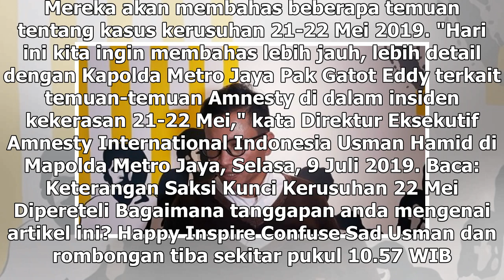Suara Media | Amnesty Internasional Bahas Kerusuhan dengan Kapolda Metro Jaya